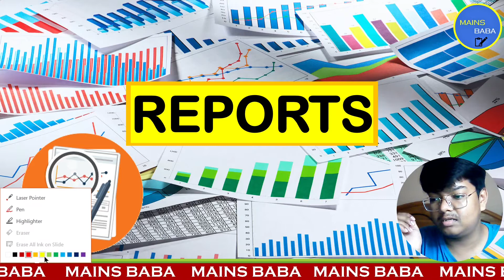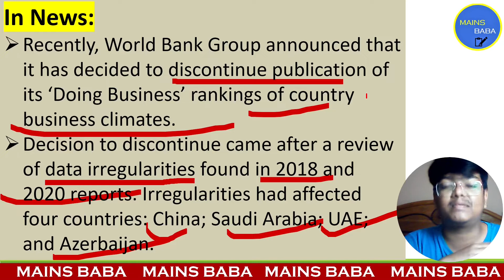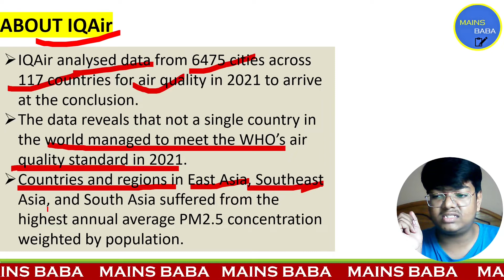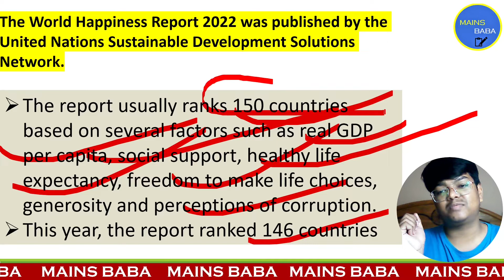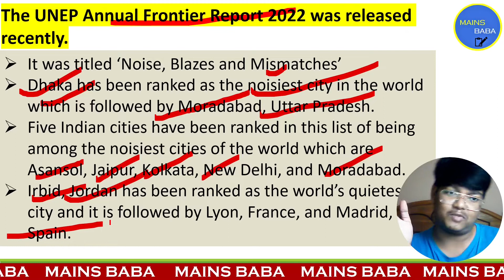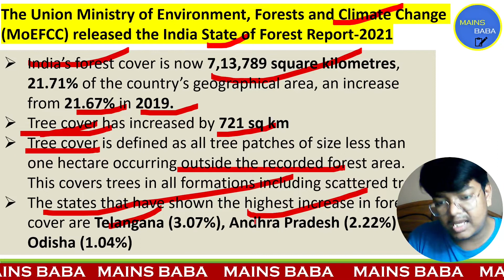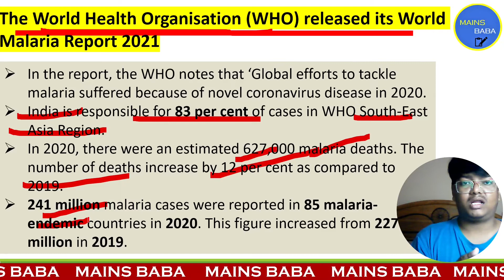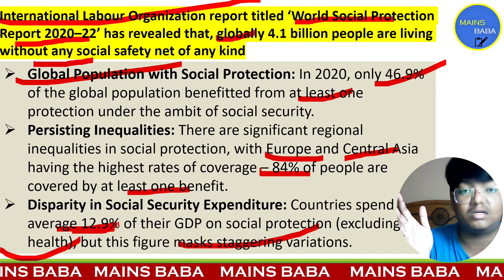Reports and Index 2022 for UPSC, PCS, SSC | Part 1 | Mains Baba | Harsh Kumar | Important Reports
In this session, Harsh Kumar Sir will be taking a session on Report and Index 2022 for UPSC, PCS, SSC and Various Govt. Exams

Welcome to MAINS BABA, your one-stop solution for UPSC CSE Exam.
Educator will be teaching you daily on this channel. We will cover the entire syllabus, strategy, updates, and notifications which will help you to crack UPSC CSE/IAS 2022/23